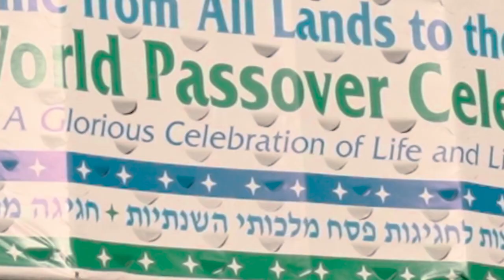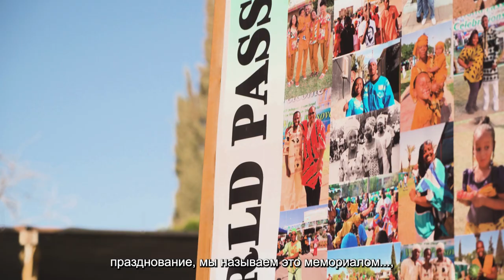Община иврим из Димоны Израиль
Этот репортаж о небольшой, но очень красочной и музыкальной общине иврим, живущей в Израиле с 1969 года.

И кстати: много интересной информации об Израиле вы сможете найти в сообществе любителей активного отдыха - "Израиль с Рюкзаком"

экскурсии, туризм, Israel, Израиль, путешествия,